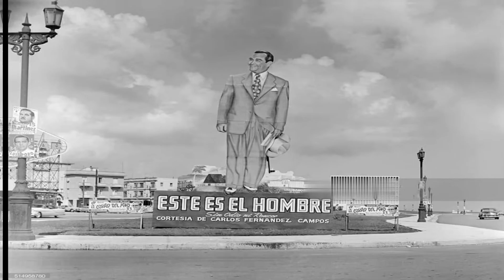Little Dark Age - Coronel Fulgencio Batista Zaldívar